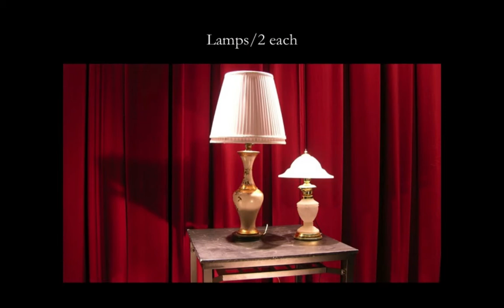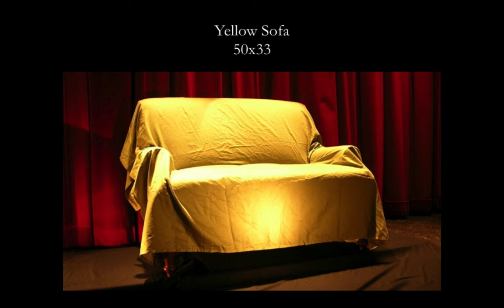props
Props used in selected plays.